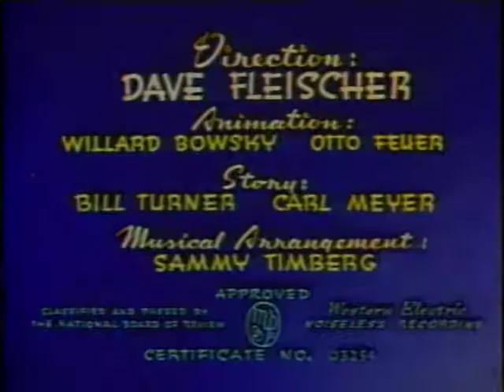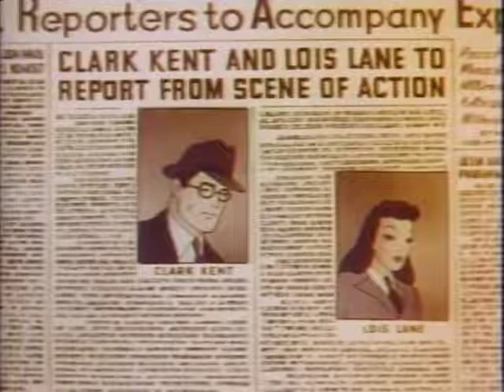Superman - Volcano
In her only color cartoon, Betty Boop goes to the ball thanks to the good fairy; later, only her foot fits the glass slipper.